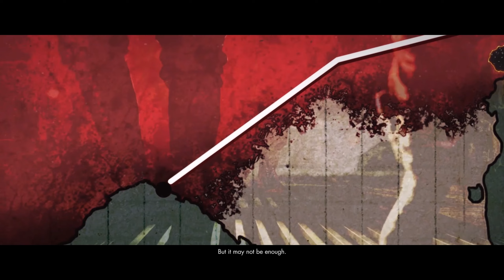PLANETARIUM ASSAULT | Zombie Zoo (Chapter 4/4) | Zombie Army 4 Dead War | Part 11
Got any game suggestions? Leave a comment in one of my videos!

For Dad...

Welcome one and all!  I upload horror games, RPG's, shooters, anything! EVERYONE IS WELCOME! I hope you'll enjoy the content I will be creating!

Always Thankful